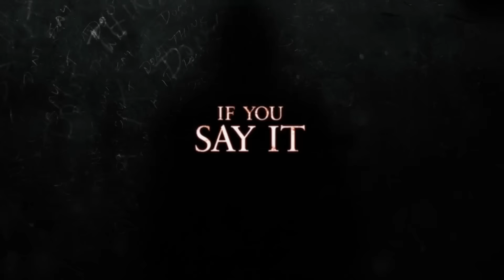The Bye Bye Man Official Trailer #1 (2017) Horror Movie HD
The Bye Bye Man Trailer 1 (2017) Horror Movie HD [Official Trailer]